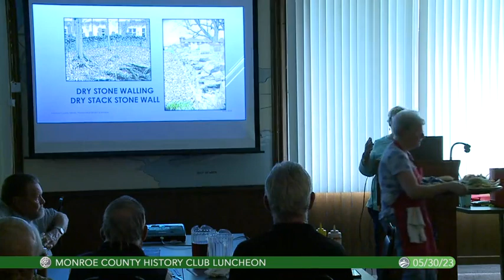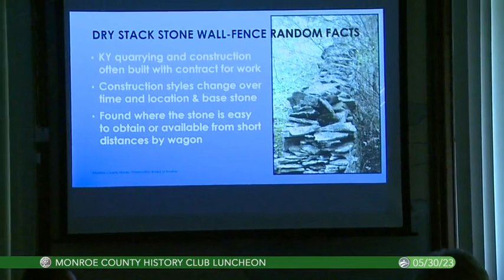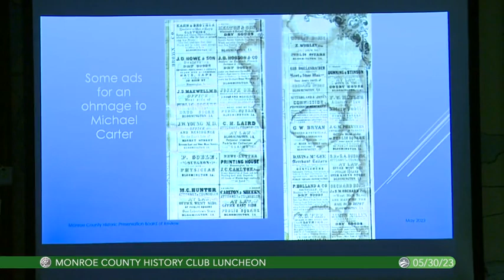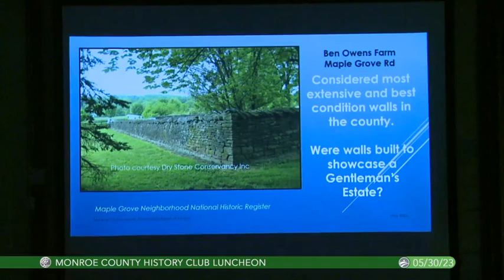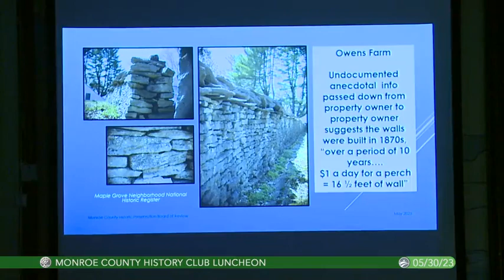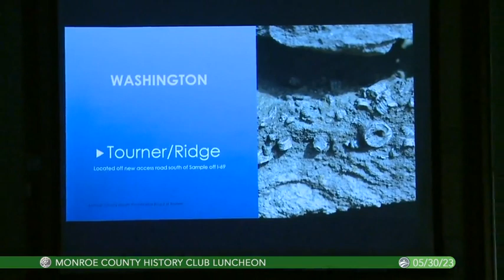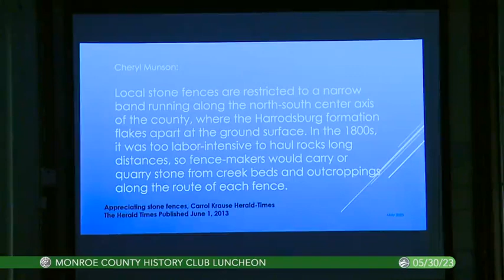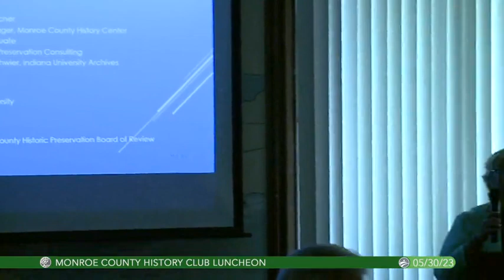5/30/2023..."If Stone Walls Could Talk" by Susan Snider Salmon: The History of Dry Stack Stone Walls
Susan Snider Salmon gives a program titled IF STONE WALLS COULD TALK for the MONROE COUNTY HISTORY CLUB. It highlights the history of dry stack stone walls in our area. Susan Shows many images of the walls, discussing when they were likely built, who likely built them and where they are located. She also discusses the goals of the Monroe County Historic Preservation Board of Review, and what each us can do to help save what we have for future generations.